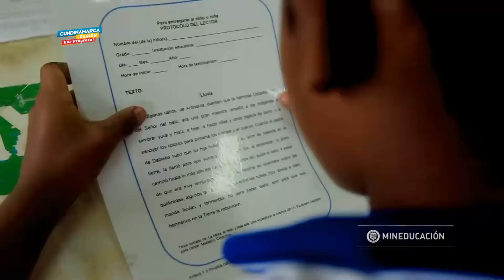Docentes tutores participaron en el programa Todos a aprender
Los 138 docentes tutores del departamento participaron en el encuentro Todos a Aprender del Ministerio de Educación Nacional. Esta actividad, que se desarrolló de forma presencial y virtual, tuvo como propósito la formación y capacitación de los tutores, quienes apoyarán a los docentes de las Instituciones Educativas Oficiales del departamento.